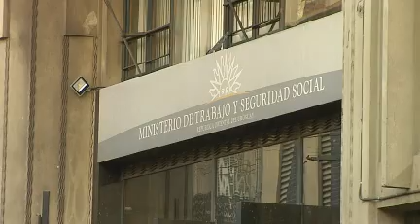Molestia en el gremio porque gobierno mantiene esencialidad